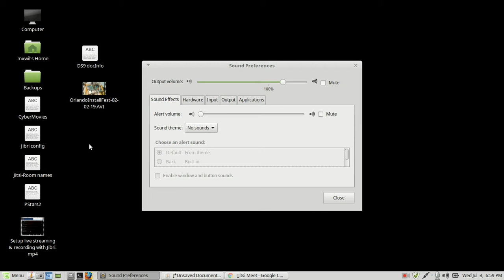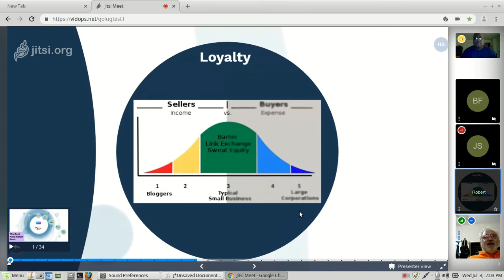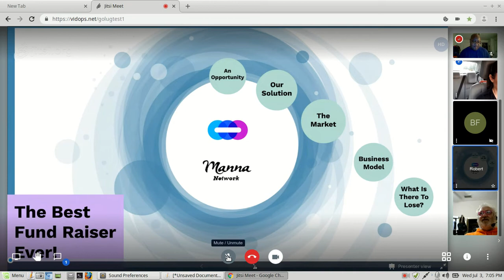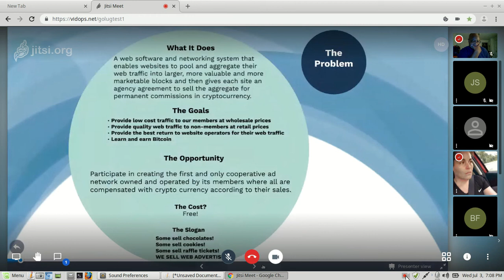0 Test GoLugMeeting 07 03 2019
hello Everyone,

this was me video recording a golug video meeting on july 3rd, 2019, it was just a test, but it may have some tidbits of information for you, the presentation was regarding making money online with your website.